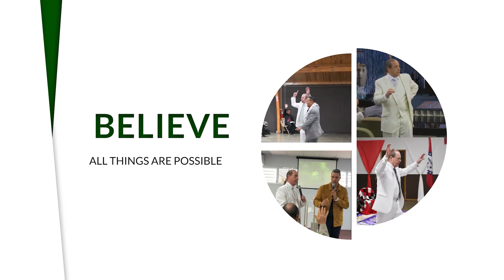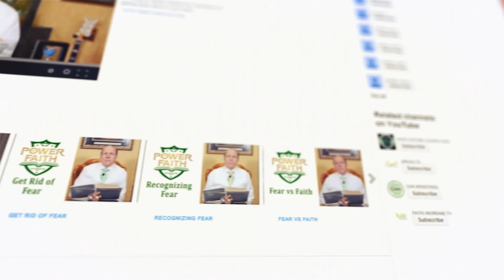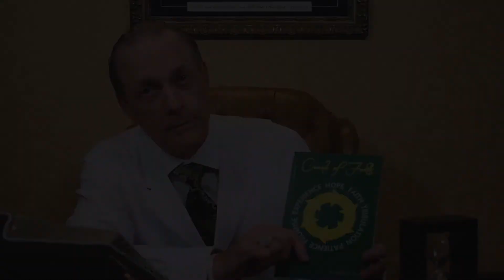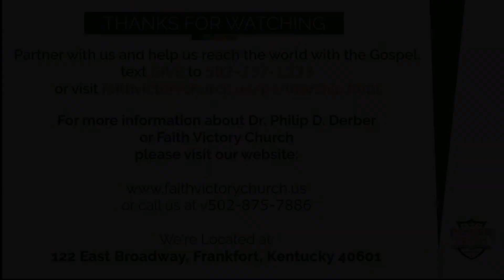Ep 40 - Keys to the Kingdom